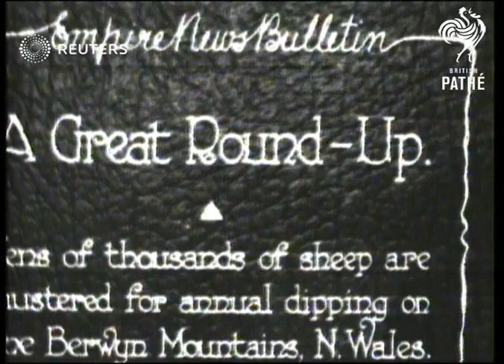Sheep dipping in North Wales (1929)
Sheep dipping in North Wales.

Full Description:

SLATE CARD INFORMATION: A Great Round-Up

WALES:
EXT
Shepherd herding sheep into pen

SLATE: Mixing the dip

Policeman helping to prepare sheep dip / Various of sheep put into dipping bath / Sheep running towards out of pen / Long shot of sheep dipping
Background: Sheep dipping in North Wales.